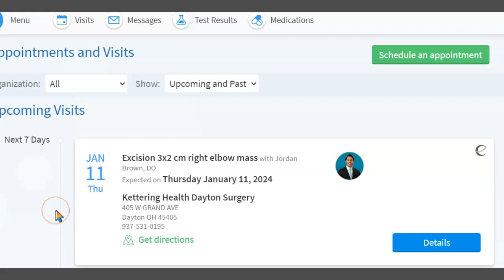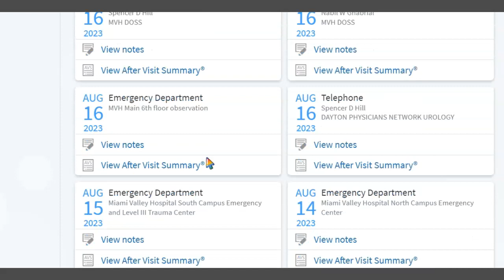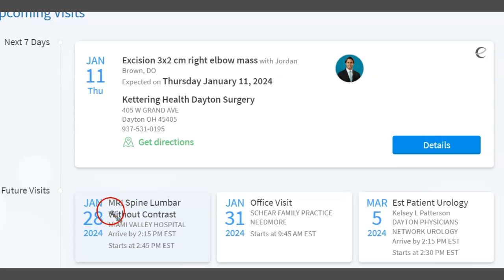Quick medical Update